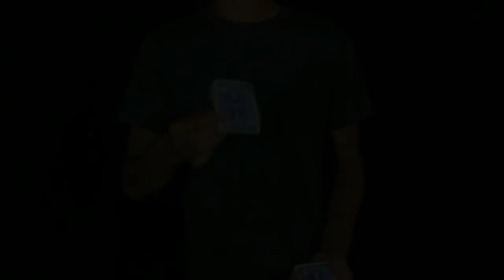Restored by Zaw Shinn video DOWNLOAD